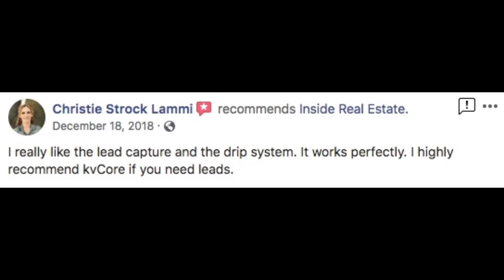FB Testimonials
Users love kvCORE & Kunversion+ because we provide easy-to-use, state-of-the-art technology for brokerages, teams & agents with amazing support and learning resources.